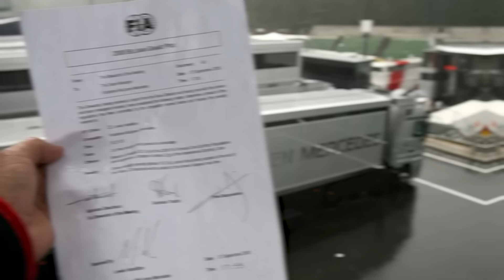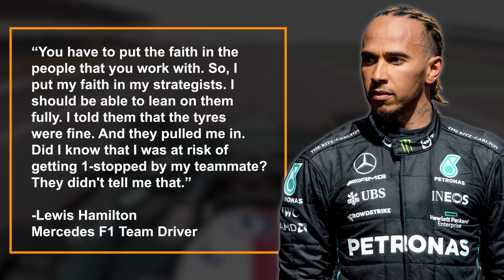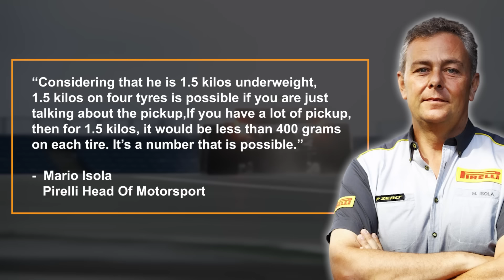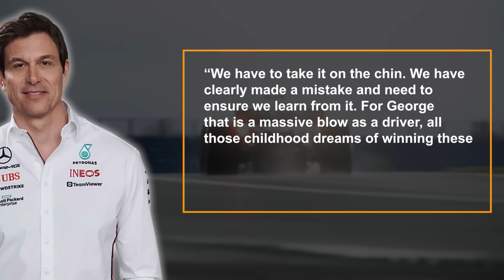Hamilton And Russell FURIOUS At Mercedes After Belgian GP DISASTER!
Sunday’s Belgian Grand Prix was one to remember for a number of reasons. For Red Bull, it was a disappointing race with Max Verstappen unable to make the progress Red Bull thought he should have and Sergio Perez falling from the front row to 8th place. For McLaren, they were left wondering what could have been if Lando Norris had got a better start. For Mercedes, it was an incredible drive by George Russell to cross the line in first place, securing a one two finish. His disqualification was all the more painful for how bold his strategy call had been to secure the race win. After the race, Lewis Hamilton was furious with his team for his race strategy. Today, I’ll check out the fallout at Mercedes after the Belgian Grand Prix and why both drivers are angry at their team, so don’t go anywhere.